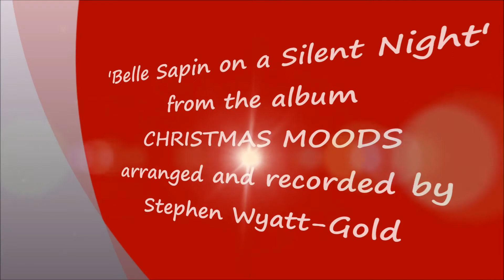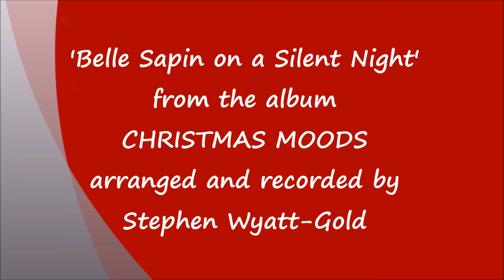Beau Sapin on a Silent Night - Christmas Moods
Christmas music to relax by. Contemporary arrangement of a traditional favourite.